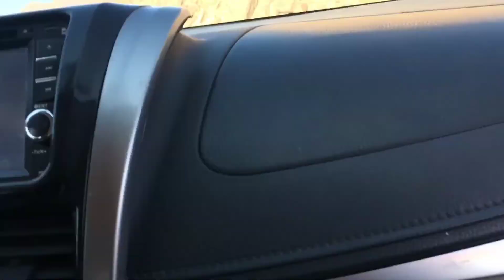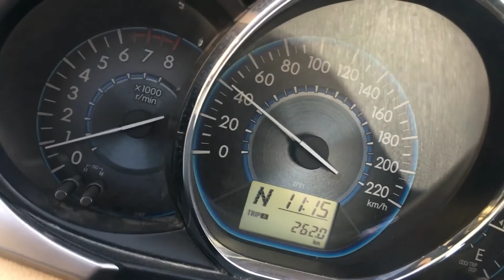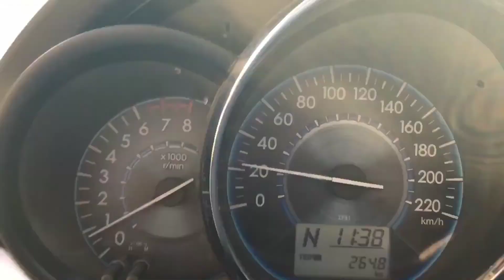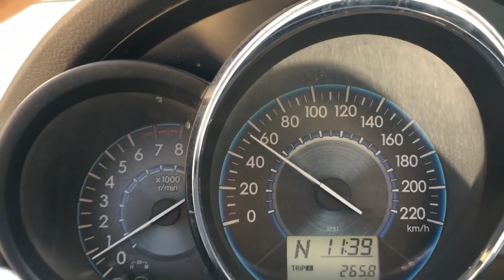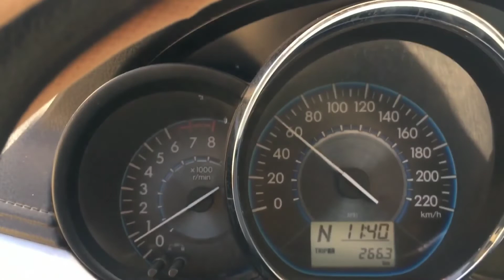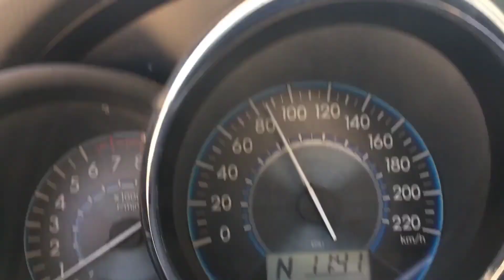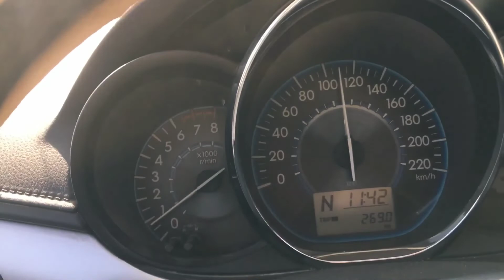Wadi E Jinn Madina Saudi Arabia// Wadi e jinn //Miracle of Allah //valley of magnetic hills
visit to Wadi E Jinn Madina Saudi Arabia
Reality of wadi e jinn
wadi e jinn mai car ,bus khud chalti hain